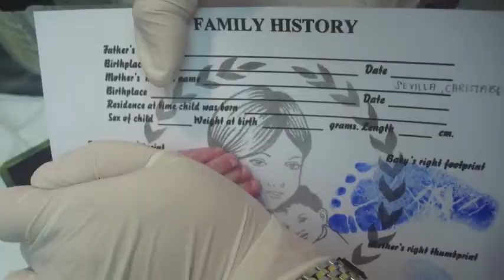to Ethan, our Rainbow